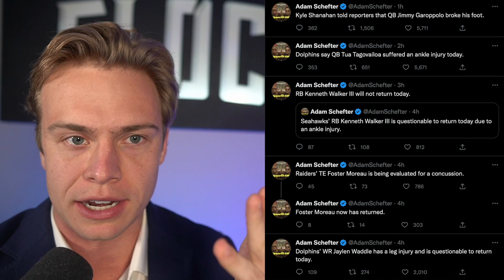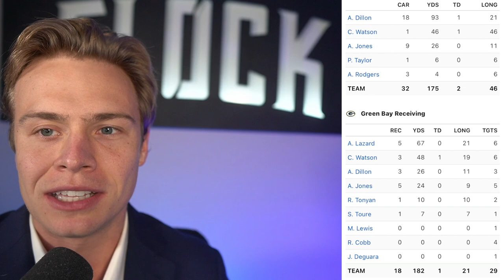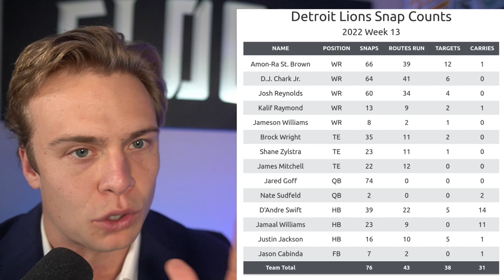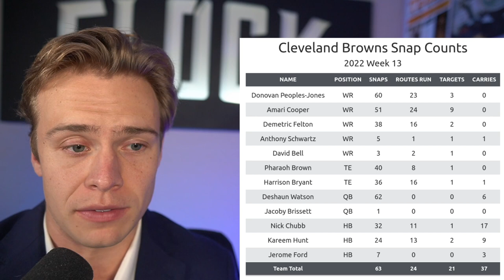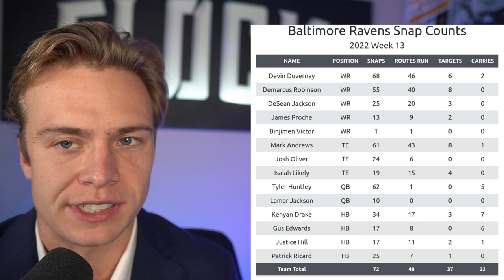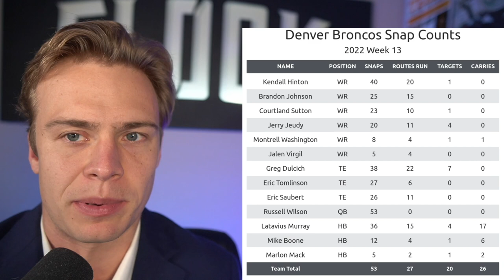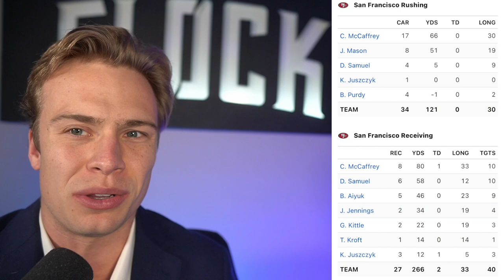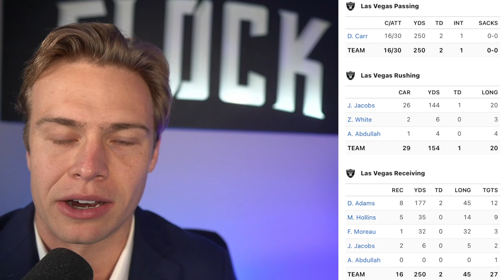Top 10 Lessons Learned! Week 14 Fantasy Football